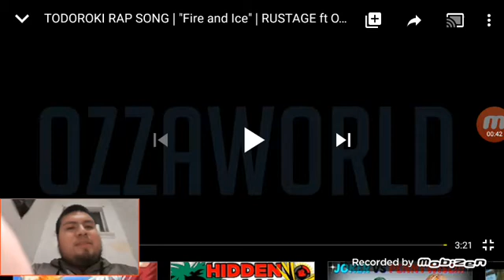React to Todoroki rap song by Rustage ft Ozzaworld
Let's see how cold and flames verses he would have